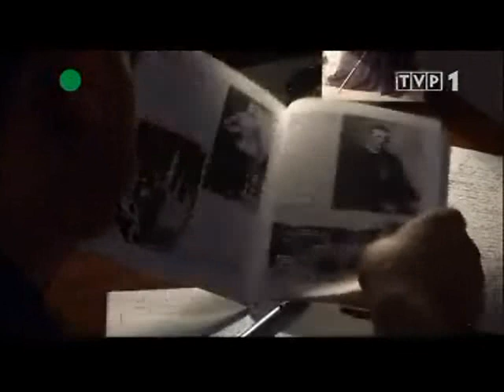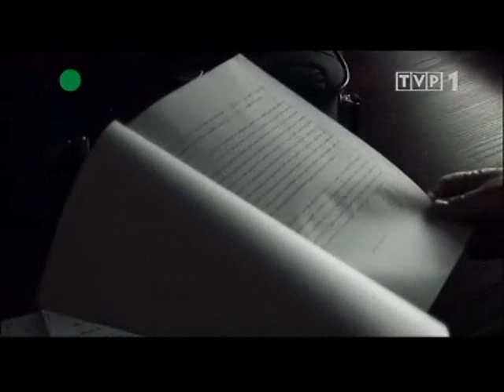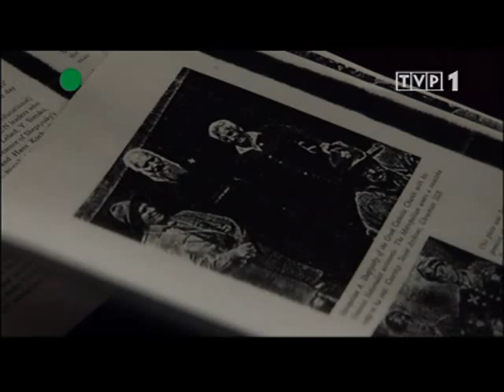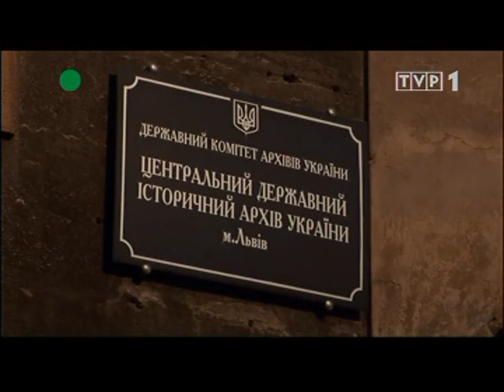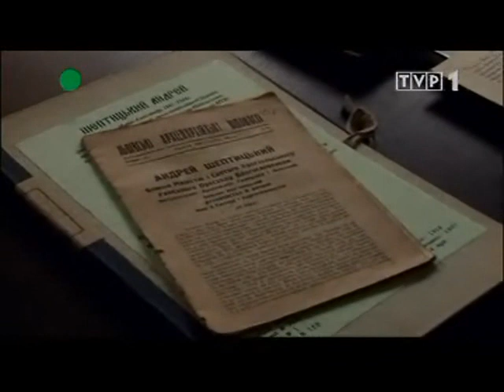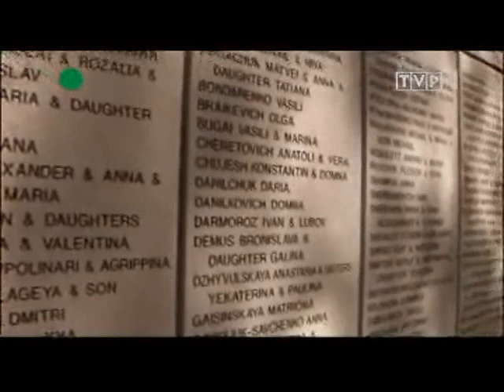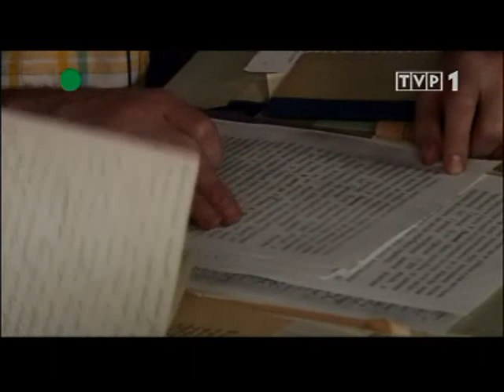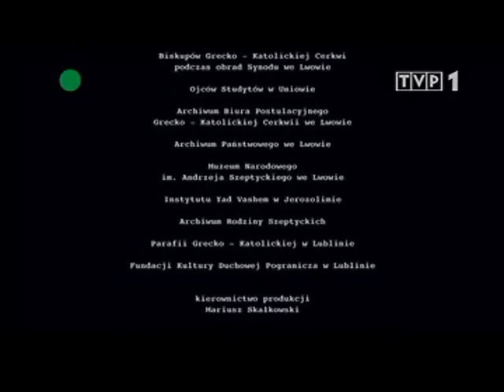Niewygodny - abp Szeptycki